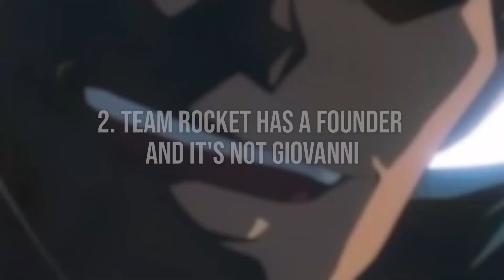Top 10 Random Facts about Team Rocket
Top 10 Facts about Team Rocket.
Team Rocket is such an integral part of the Pokemon series. They are the villains that every show wants and needs. Always after Ash's pikachu and always causing mischief, You either love them or you hate them. In this video, we go over 10 random facts you might not know about Jesse, James and even Meowth. Team Rocket is Blasting off Again!